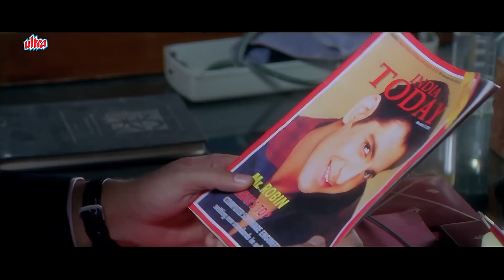Ayesha Takia Ki Huyi College Mein Dhamakedaar Entry | Shaadi Se Pehli HD Scene | Mallika Sherawat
Shaadi Se Pehle Movie - शादी से पहले (2006)
Cast - Akshaye Khanna, Ayesha Takia, Mallika Sherawat, Suneil Shetty
Year - 2006